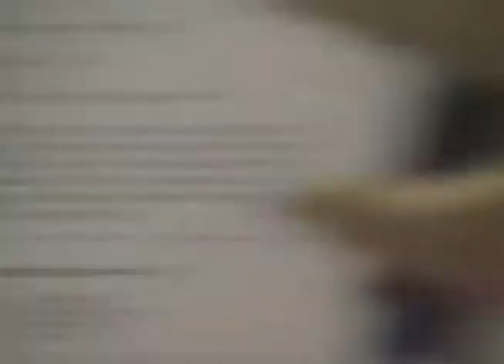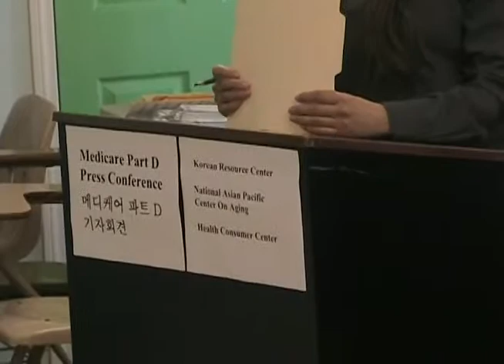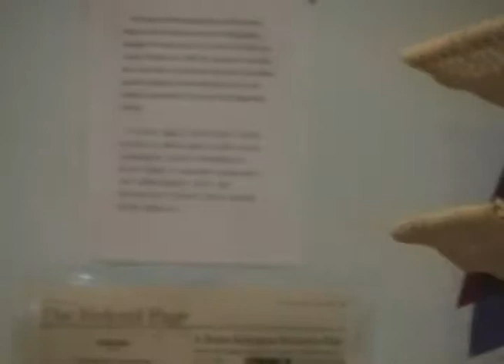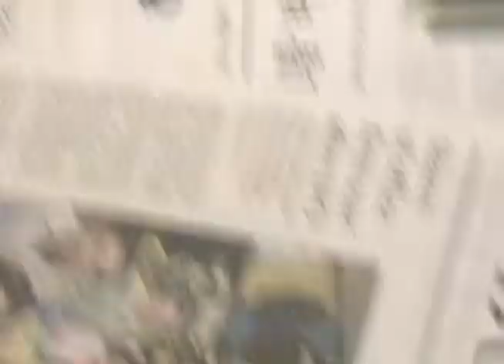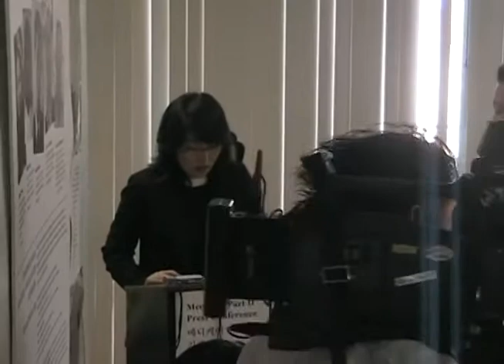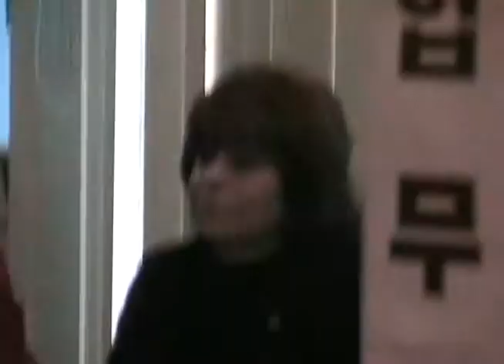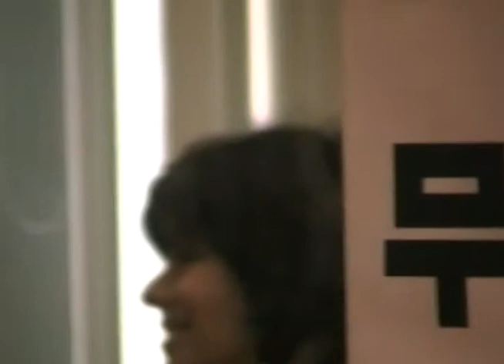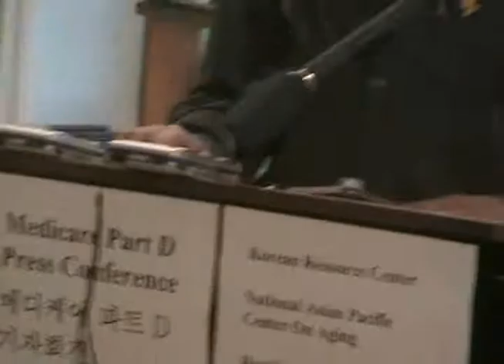2006 10 25 Medicare Part D Press Conference 06 60b